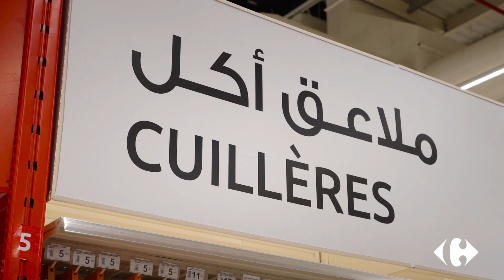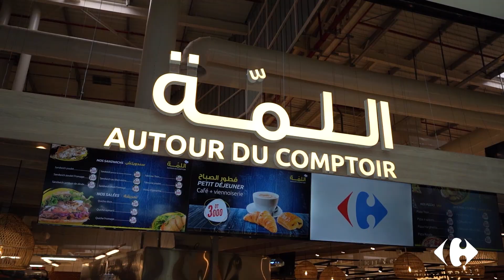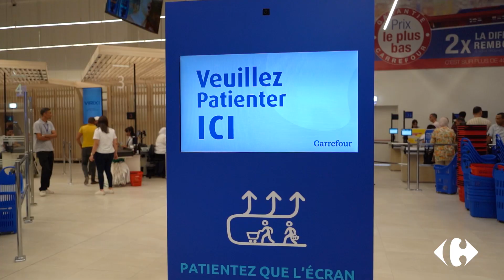Ouverture du nouveau Carrefour Mall of Sfax